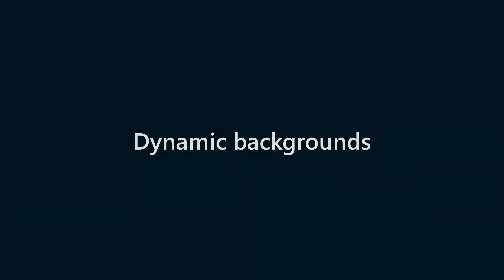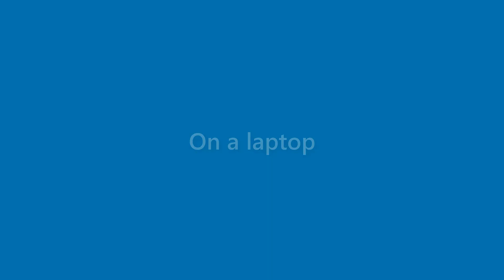Vicky Vazquez - appearance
Name Look - Vicky Vazquez - appearance. In this video we present "Vicky Vazquez" name look and feel in various scenarios.
This video will cover:
How does "Vicky Vazquez" look as a personal letterhead?
How does "Vicky Vazquez" look on a business card?
How does "Vicky Vazquez" look on a computer/laptop screen?
How does "Vicky Vazquez" look with different background colors?
How does "Vicky Vazquez" look with various fonts?